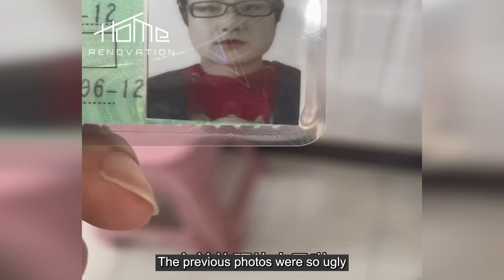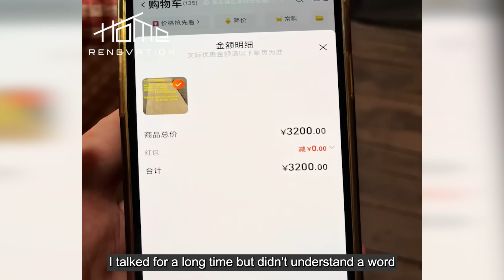Una madre soltera compró una casa antigua por 10000 dólares y luego la limpió y renovó con sus hijos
Bienvenido al canal y observa la transformación impredecible de la antigua casa. Cada casa que se limpia, se renueva y se repara tiene una larga historia detrás, con felicidad, tristeza, pérdida y felicidad. Únase a mí para seguir y disfrutar de las hermosas y únicas obras maestras que han creado.
Renovar casa antigua 2024
Limpiar y renovar
Renovación de primer nivel
Limpieza y renovación de casas antiguas
Ideas únicas para renovar el hogar.